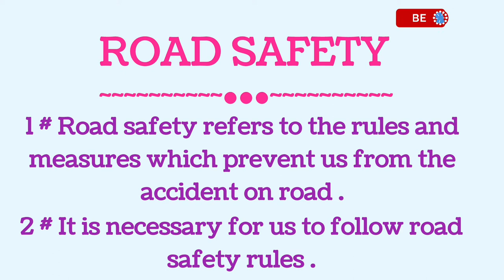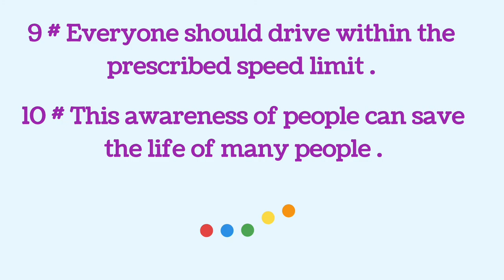Road Safety / Essay on Road Safety / Road Safety Essay in English # Odia Sahayata #